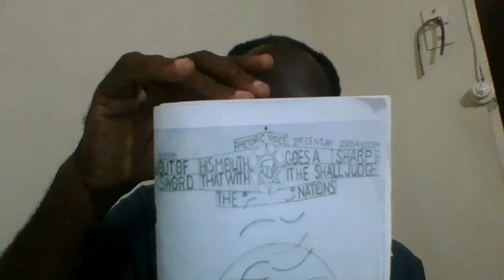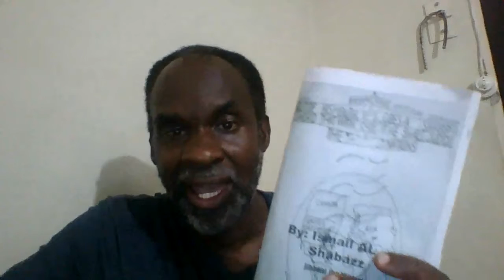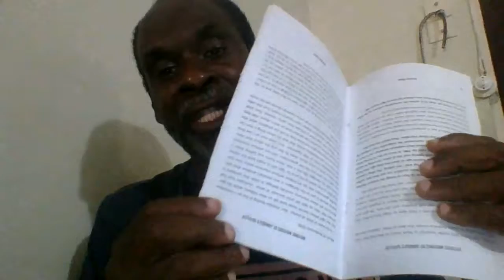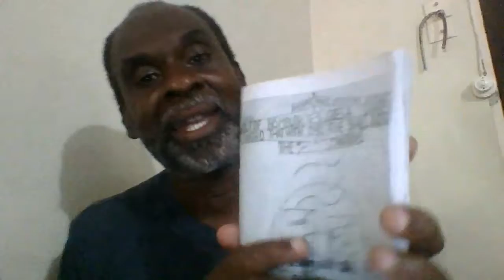Book Shelf Reality